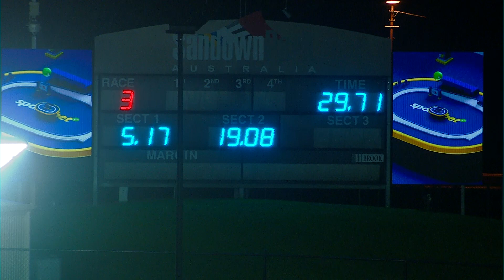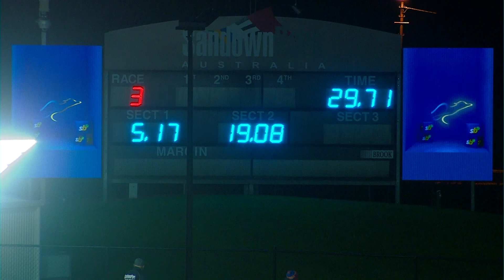SAN THU 20 JUL 23 R3